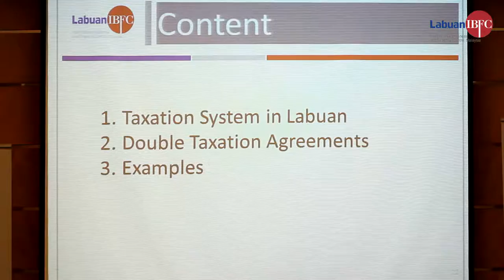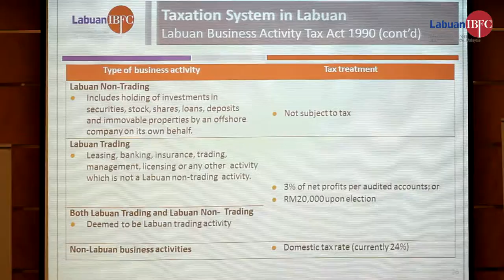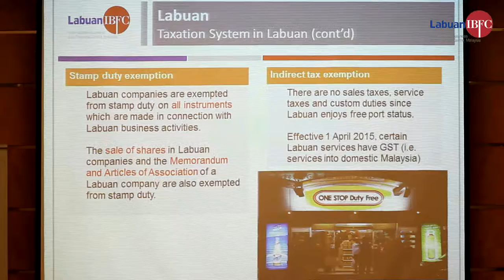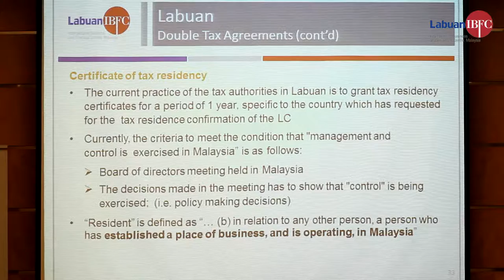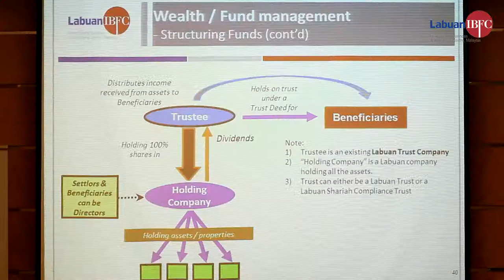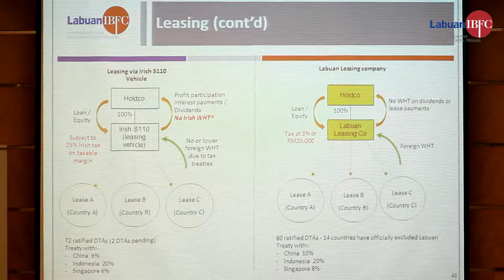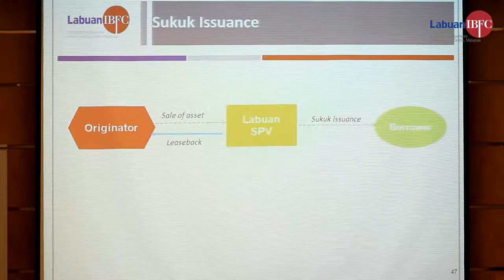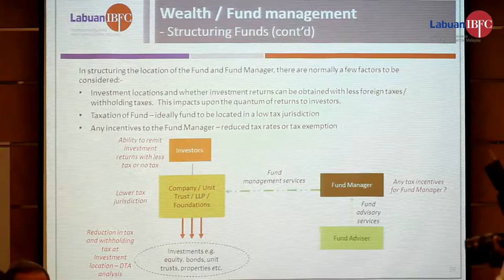Going Regional: Opportunities for Asian Companies, Jennifer Chang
Jennifer Chang, Executive Director at PricewaterhouseCoopers Taxation Services Malaysia shares how Asian businesses can leverage on the ASEAN Economic Community and start looking at expanding their business further afield.

Event: ASEAN Roadshow 2016: Labuan IBFC - A Natural Choice for Growing ASEAN Businesses and Private Clients, Singapore